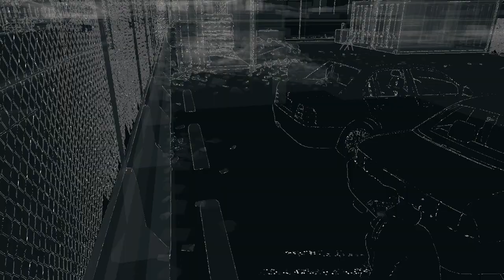WATCH DOGS Gameplay Walkthrough Part 39 FULL GAME No Commentary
With just a swipe of a finger, we connect with friends, purchase the latest gadgets, and stay updated on world events. Yet, this simple gesture casts a growing digital shadow. Every connection we make leaves behind a trail, tracking our actions, preferences, and movements. This isn’t limited to individuals; entire cities are now interconnected. Urban infrastructures are managed by intricate operating systems.

In Watch_Dogs, this system is known as the Central Operating System (CTOS), controlling nearly every aspect of the city’s technology and holding critical information on all its residents.

You step into the shoes of Aiden Pearce, a skilled hacker and former criminal whose past led to a devastating family tragedy. Driven by the need for vengeance, you can manipulate the city's network to monitor and hack those around you. Tap into ubiquitous security cameras, download personal data to find your targets, and take control of traffic systems and public transport to thwart your enemies.

Turn the city of Chicago into your ultimate weapon and seek your revenge on your own terms.